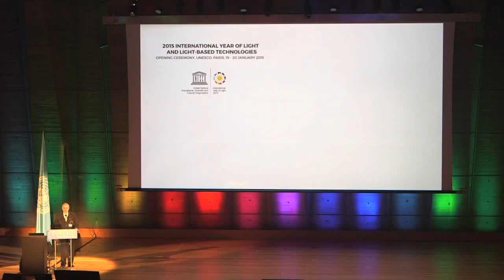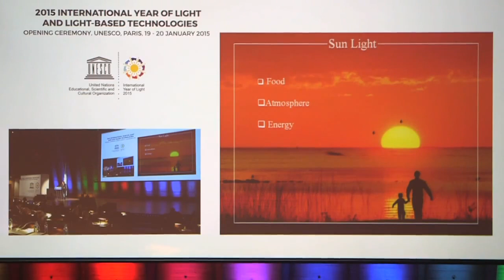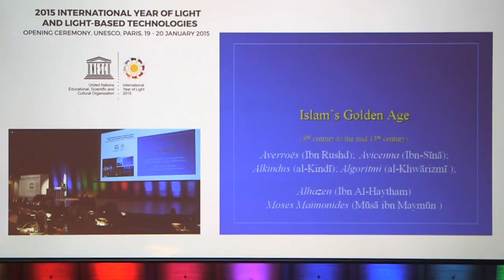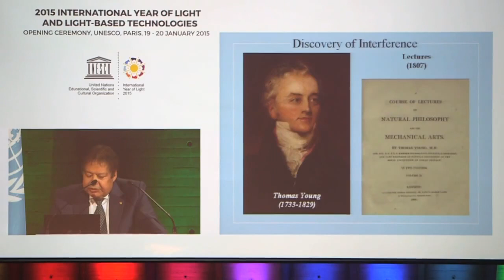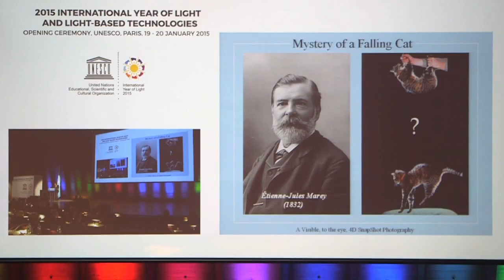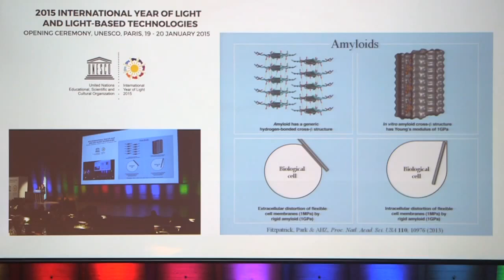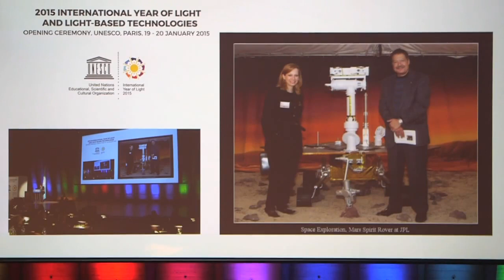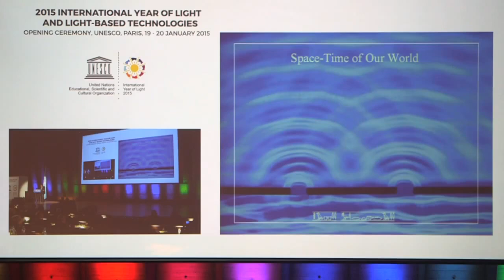Dr. Ahmed Zewail's plenary talk at the International Year of Light conference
Dr. Ahmed Zewail gives talk titled: "Light and Life" at the International Year of Light conference kickoff on January 19, 2015.